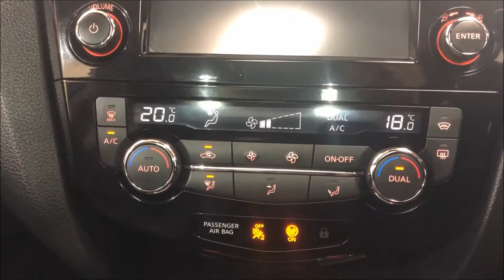2015 NISSAN QASHQAI,1.5 DCI TEKNA 5DR [FULL SERVICE HISTORY]